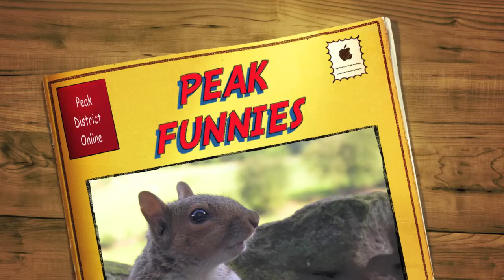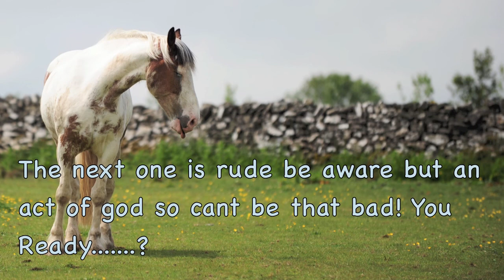PEAK DISTRICT FUNNIES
The photographic team of the company are very happy to now make public in a 6 minute video all the images that will put a smile on your face . James , one of the photographic team says ' Its taken so long to collate this video but was the most fun of all making it, you cant help but chuckle at some of these classics!' . James was also keen to mention that they wanted to make it a small competition as they have placed one picture in the video which is NOT from the peak district , ' Although sadly no prizes we would love to hear from anyone who thinks they can spot it , so please email us (the contact details are on
) simply put in the subject of the email Peak District Funnies and send in.